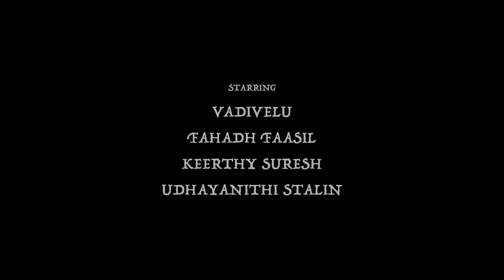Nayakudu - Official Trailer (Telugu) | Udhayanidhi Stalin | A.R Rahman | Vadivelu | Mari Selvaraj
Here’s the intense trailer of the much awaited Nayakudu directed by Mari Selvaraj.

The poem used in the trailer written by Telugu poet Nangamuni.

Movie: Maamannan
Lead Cast: Udhayanidhi Stalin, Vadivelu, Fahadh Faasil, Keerthy Suresh
Co-produced by: M. Senbaga Moorthy, R. Arjun Durai
Banner: Red Giant Movies
Director: Mari Selvaraj
DOP: Theni Eswar
Art Director: Kumar Gangappan
Editor: Selva RK
Action Choreography: Dhilip Subbarayan
Dance Choreography: Sandy
Audiography: Suren G
Sound Design: Suren G, Alagiakoothan S
Costume Designer: Sowbarnika, Shobana Babushankar
Costumer: V. Moorthy
Makeup: Raj Kennedy
Stills: Jaikumar Vairavan
Publicity Designer: Kabilan
VFX: Hariharasudhan
DI Colourist: Prasad Somasekar
DI Line Producer: ML Vijayakumar
PRO: Sathish (AIM)
Production Executive: E Arumugam
Distribution Manager: C Raja
Subtitles: Nandini Karky (Subemy Subtitling Cards)